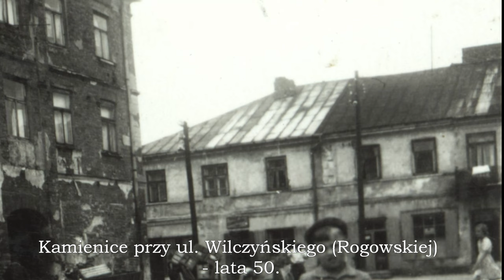Mały Rynek w Sokołowie Podlaskim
Szanowni Państwo, zapraszamy do obejrzenia kolejnego vlogu historycznego dotyczącego dziejów Sokołowa Podlaskiego. Tym razem zapraszamy Państwa na wycieczkę po Małym Rynku. W filmie opowiemy sobie o lokalizacji, historii i zabudowie Małego Rynku. Omówimy sobie między innymi każdą z czterech pierzei otaczających ten plac. Będą Państwo mogli również zapoznać się ze zdjęciami archiwalnymi ukazującymi między innymi piękne kamienice, oraz ich mieszkańców. Zachęcamy do oglądania.